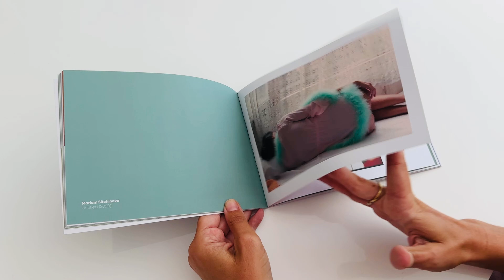Between Us: Dialogues of Human Representations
Subjects and photographers engage in complex dialogues of concealment and revelation—subject and photographer, self to the other, and image to the viewer. Gaze, pose, and frame intertwine to construct intricate narratives Between Us. It is a process that offers a window into the transformative power of personal meaning-making; not necessarily tied to an inherent essence but a complex, performative act within broader societal forces—the dialogues of human representation. Can we ever create and engage with these images as passive spectators? Or are we active participants in the complex, ever-evolving dialogue between image and imagination? Do these forces direct how we capture the fragile echo of human existence between us in the image?

Photographers:  Bureau 623, Marta Bevacqua, Sylvain Biard, Butu Bilikhodze, Jeanne Chauveau, Ilya Daesque, Can Dagarslan & Sophie Bogdan, Dzesika Devic, Alexey Dubinsky, Lee Foxcliff, Francesco Frizzera, Cayetano González, Phillip Kalantzis Cope, Nasos Karabelas, Vasiliy Khraban, Micah McCoy, Maéva Lecoq, Michel Nguie, Jordane Prestrot, Alina Ryzheuskaya, Mariam Sitchinava, Lisa Smit, Ja-Shang Tang, Jason Travis,  Aliaksandr Veledzimovich, Dilden Vilberk, Maria Windschüttel, Lukasz Wierzbowski

Curator: Phillip Kalantzis-Cope